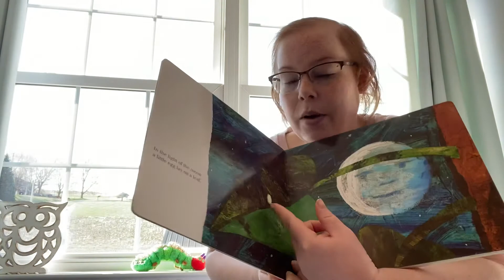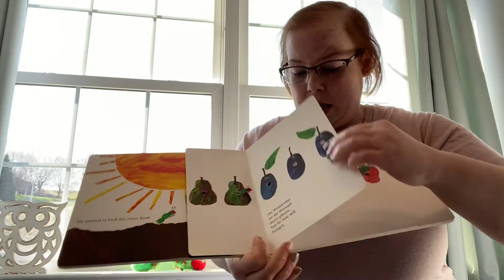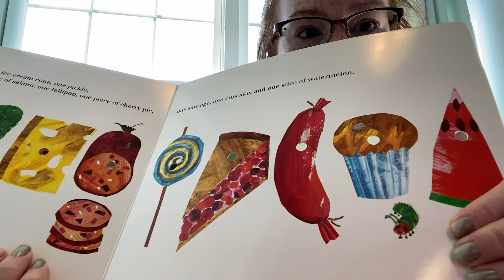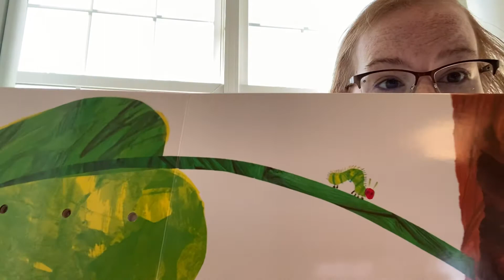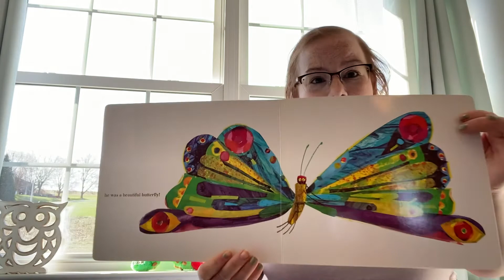Miss Amanda reads The Very Hungry Caterpillar